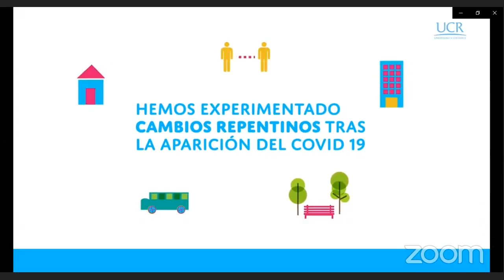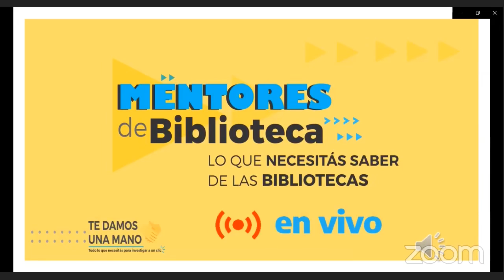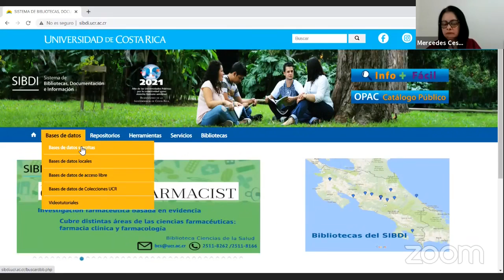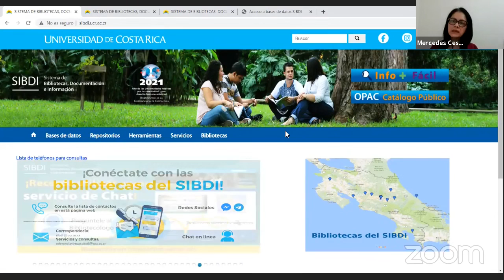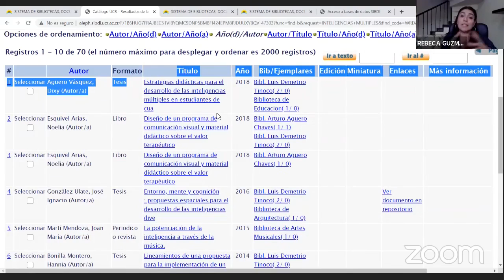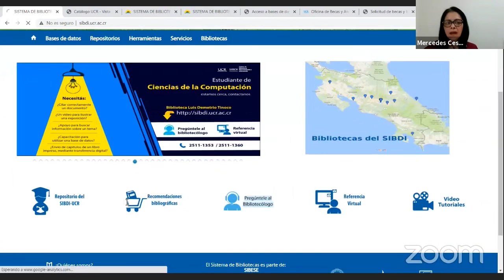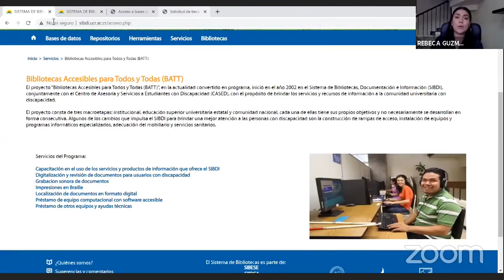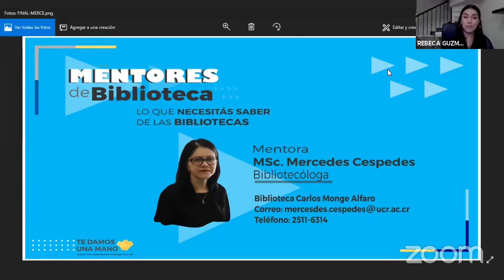Mentores de Biblioteca con Mercedes Céspedes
Mentores de Biblioteca
Mentores de Biblioteca: Todo lo que necesitas saber de las bibliotecas de la U con Mercedes Céspedes y Rebeca Guzmán